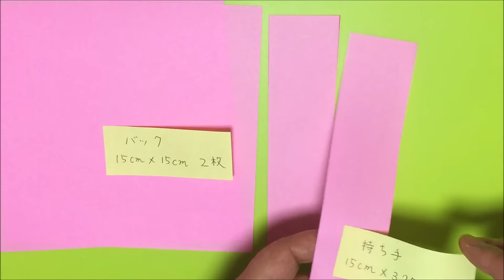【折り紙】ハンドバッグの簡単な折り方 女の子向け【音声解説あり】Origami Handbag instructions / ばぁばの折り紙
「ばぁばの折り紙」へようこそ！　この動画では、折り紙の「ハンドバッグ」の作り方を音声付きでゆっくり解説しています。バッグ本体に折り紙を2枚使いますが、とても簡単で可愛い、実際に小さい物を入れることができる、使えるバッグに仕上がります。女の子が喜ぶ実用使いの折り紙です。

★ 必要なもの（この動画で使っている折り紙・道具） ★
・折り紙
　　バッグ本体　15cm × 15cm　2枚
　　持ち手　15cm × 3.75cm　2枚
・のり
・ものさし（あれば）

「ばぁばの折り紙チャンネル」では、色々な折り紙の折り方を紹介しています。
ぜひこちらのハンドバッグの折り紙も作ってみてください。

●【折り紙】かわいいハンドバッグの折り方【音声解説あり】女の子が喜ぶおしゃれな折り紙

●　【折り紙】ハンドバッグの折り方【音声解説あり】女の子が喜ぶかわいい折り紙

★ばぁばの折り紙チャンネルのお勧め人気動画はこちら★